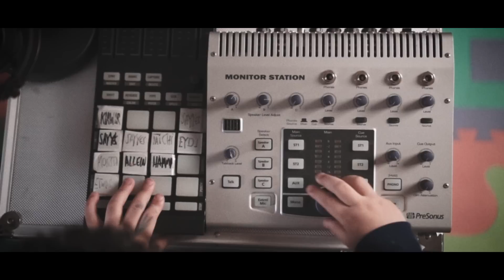ESSA CORR x ÇiğDem - CHEAT DAY (prod. by Sammy Naja)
Credits:

►Schauspieler/in:
Almila Bağrıaçık

Special thanks to:
Almila Bağrıaçık
Ceren Corr
ÇiğDem
Dalain Atelier
Dilara und Savaş
Kids: Ayda,Ella,Elli Lou,Isaiah,Jamil
Kool Savas
Larsito
Massiv
Sammy Naja
Ousman Corr
Samurai Sounds
Selçuk von alaSun Media
Volkan Beatzmekah